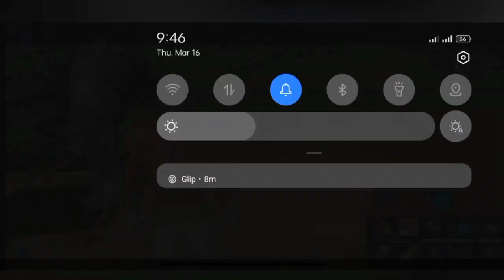farming in ark mobile hindi | solo series ep 8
Farming in ark mobile hindi ep 8

about ARK: Survival Evolved! A massive game world combines with 80+ unique dinosaurs and primal creatures for you to capture and tame - making for a survival experience bar-none. Meet up with other players and friends in this Jurassic-era world, to form tribes and work together to build colonies of survivors.